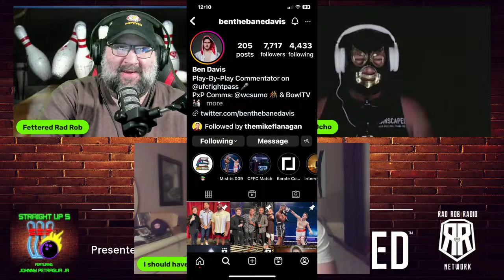Episode 110 : Bohn Jovi? BowlTV Faux Pas Strike Again!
On this edition of Straight Up 5 With Johnny Petraglia Jr, JP and the boys talk about the horrendous new announcers for BowlTV and how they couldn't even pronounce the last name of a PBA Hall of Famer. We'll also break down what we've seen from the USBC Masters so far and we'll have the Imbecile of the Week!

Our first reach to our supporters and family will be us
offering a presale on our new shirt which will be hitting the printing press very soon!

The presale price including shipping to the continental 48 United States
for sizes s - xl is $35, add $3 for 2x, add $4 for 3x, add $5 for 4x

LIMITED OFFER: limited to the first 100 orders,
one lucky raffle winner will receive:
a bowling ball of their choice,
as well as a signed photo
and a signed bowling pin from the legend himself...
Johnny Petraglia Sr.
More details to be announced soon!